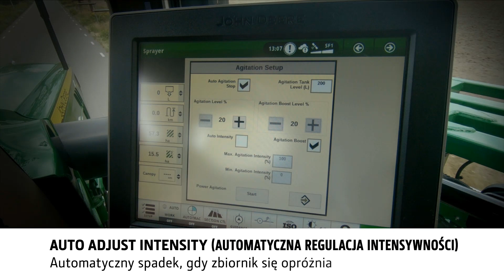Opryskiwacze samojezdne R4140i / R4150i: power agitation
JOHN DEERE PowrSpray - REGULOWANE MIESZANIE I
TRYB INTENSYWNEGO MIESZANIA POWER AGITATION
OSZCZĘDZAJ CZAS. Mieszanie podczas transportu bez zagrożenia uszkodzeniem pompy.